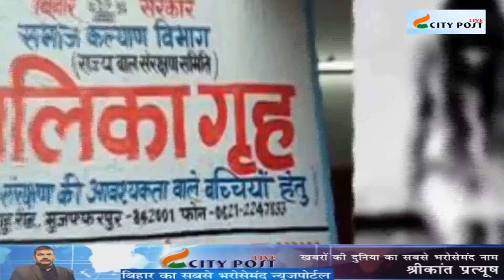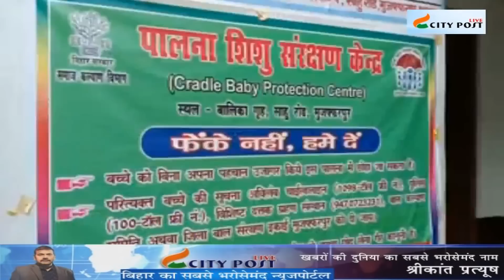वे देर कर चुके हैं | हम देर न करें | City Post Live Special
इंतजार करो और देखो, सत्ता का यह पुराना रवैया है। समय गुजरने के साथ घाव और पीड़ा कम हो जाती है, लोग थक जाते हैं और समय बड़ी दवा है . राजनीतिक रणनीतियां मुजफ्फरपुर बालिका-गृह काण्ड के विरोध-प्रदर्शनों से कमजोर पड़ी हैं। लेकिन मुजफ्फरपुर  के बाद बिहार के अन्य जिलों सहित झारखंड और उत्तरप्रदेश से जो खबरें आ रही हैं, उनसे यह सत्य तथ्य बनकर सामने आ गया है कि इन सबके तह में स्त्री की सुरक्षा के अनन्त प्रश्न हैं। इसलिए राज्य-सत्ता ने भले देर कर दी, पर ‘हम भारत के लोग’ – जो देश को मां मानते हैं — को देर नहीं करनी चाहिए।